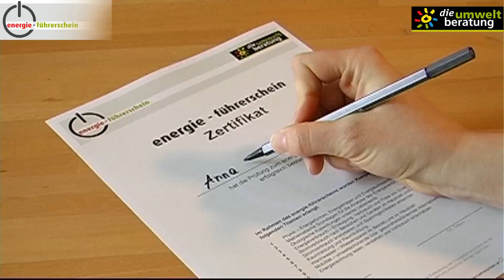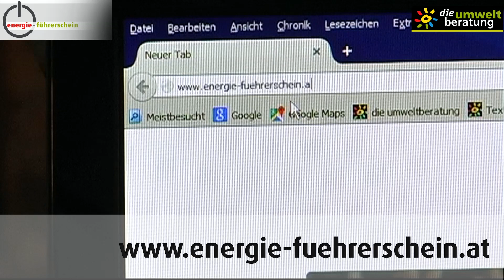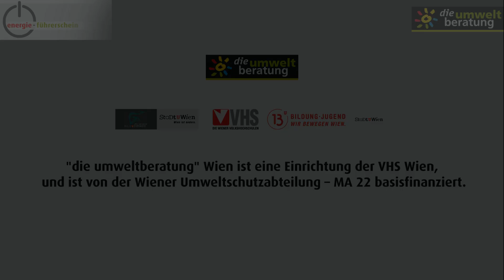Der energie-führerschein stellt sich vor!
energie-führerschein: das Zertifikat für energiesparendes Verhalten im Beruf und Alltag.